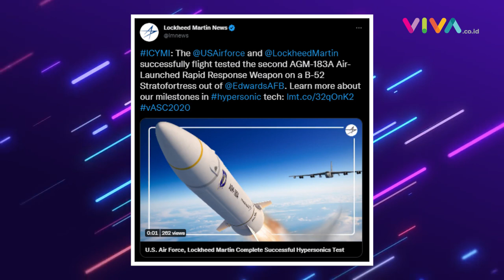Rudal Hipersonik Perdana AS, Miliki Kecepatan Super Mencekam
VIVA - Angkatan Udara Amerika Serikat (USAF) dikatakan telah berhasil menyelesaikan uji coba rudal hipersonik pertama AS pada Jumat, 9 Desember 2022. Rudal dengan seri AGM-183A Air-launched Rapid Response Weapon (ARRW) ini miliki kecepatan super kilat. (RP-RD-MI)